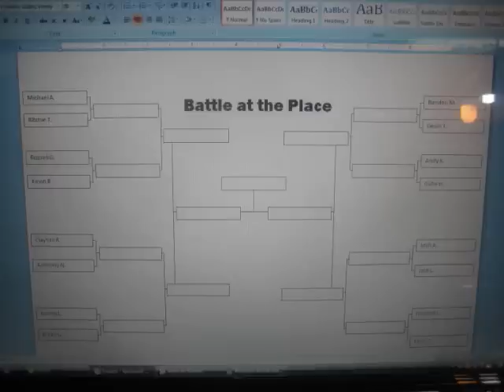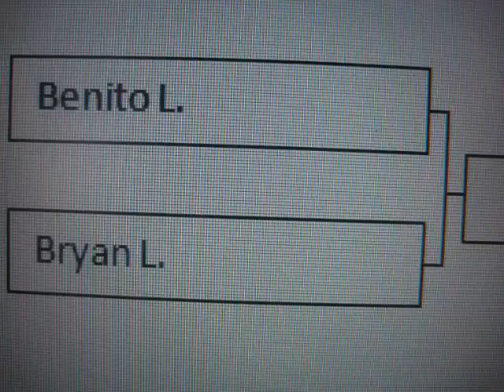BATP Benito vs Bryan